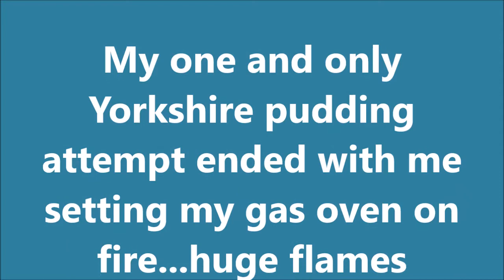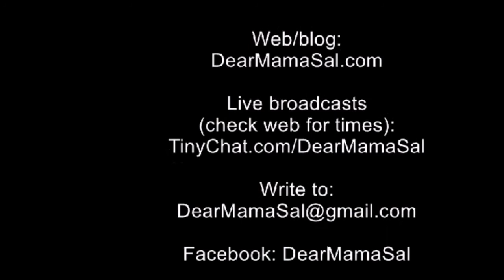Weekend Update from DearMamaSal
thanks to some helpful viewers, updates on sick and troubled viewers and celebrating 2 years smoke-free (how I kicked the habit after a lifetime of smoking).